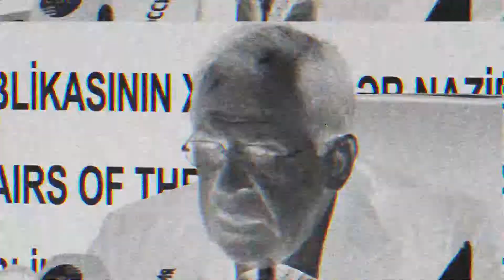Лавров о Зеленском и НАТО